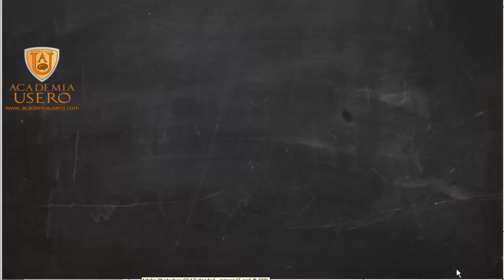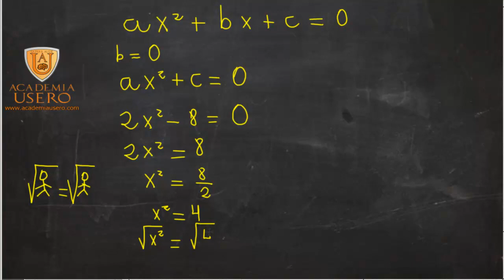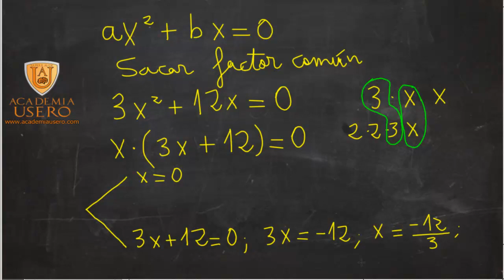Ecuaciones segundo grado incompletas Matemáticas 2º ESO Academia Usero Estepona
Ecuaciones segundo grado incompletas Matemáticas 2º ESO
Academia Usero en Estepona, el centro de formación con más vídeos en Internet del Mundo presenta: Ecuaciones segundo grado incompletas Matemáticas 2º ESO